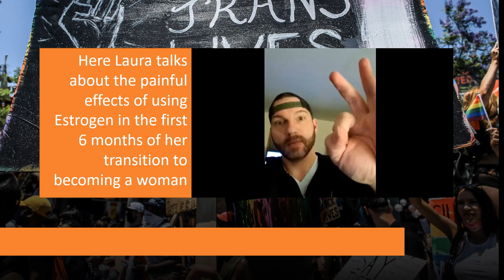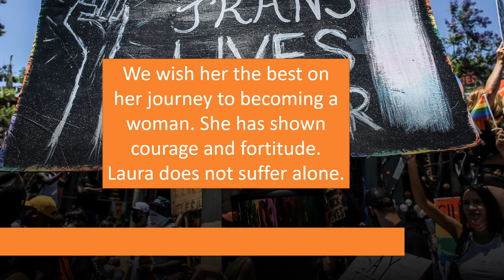The Transgender Targeted Individual - A Story of Courage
The gender transition story of a Targeted Individual
AbsentmindedAbe

Don't Go by tubebackr & Scandinavianz